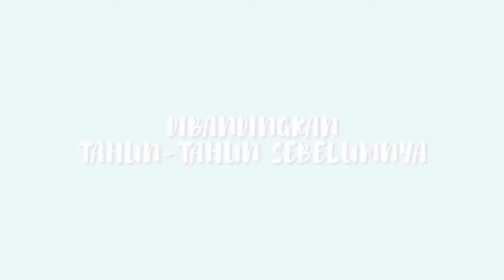Karantina Pemilihan Duta Bahasa Sumatra Utara 2019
Pemilihan Duta Bahasa adalah program tahunan dari Badan Pengembangan Bahasa dan Perbukuan Kementerian Pendidikan dan Kebudayaan. Balai Bahasa Sumatera Utara sebagai UPT dari Badan Bahasa Kemendikbud setiap tahunnya mengadakan pemilihan Duta Bahasa Sumatra Utara yang di ikuti oleh remaja usia 18-25 tahun dari berbagai Kabupaten/Kota di Sumatra Utara. Berikut kami tampilkan kilas balik pemilihan duta bahasa Sumatra Utara 2019.